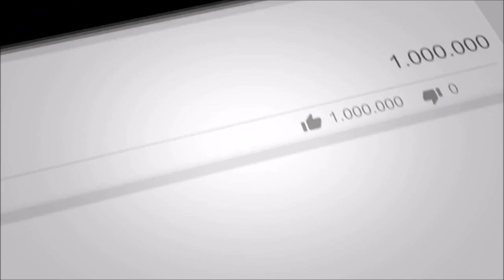Baba Jani Episode 14 promo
Baba Jani Episode 14 promo, Teaser - Review